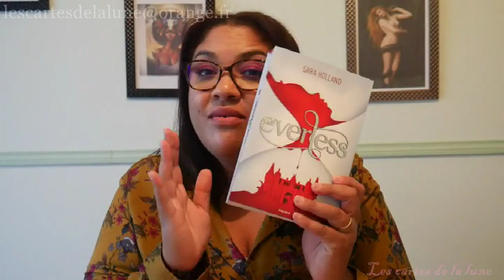Mes léctures Everless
Si vous désirez un tirage contactez-moi en message privé.